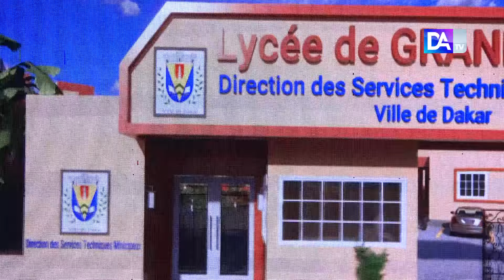Lancement travaux Lycée Grand Dakar: Barthélémy Dias réalise une vielle doléance